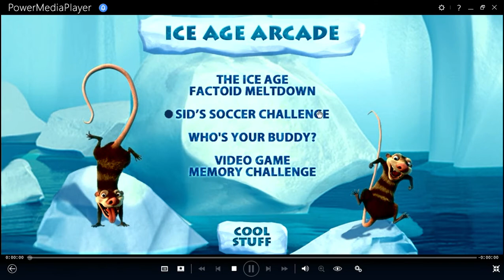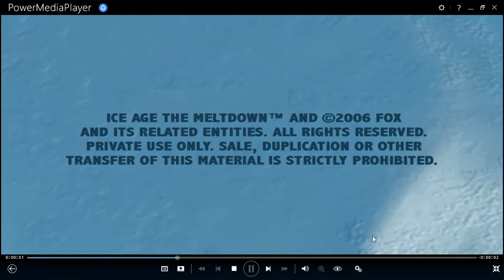Playing Game 4 of Sid's Soccer Challenge in Ice Age 2 DVD